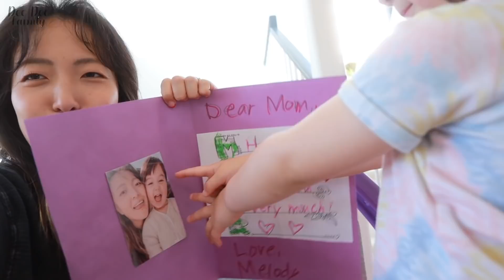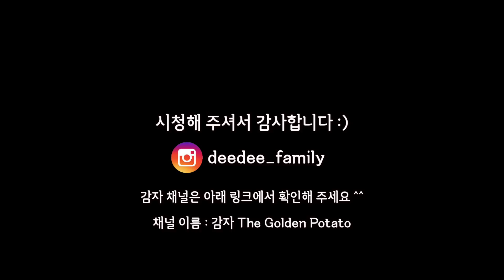미국인 시아버지께 한식 차려드렸더니 순식간에 흡입하심!(그동안 음식양 해명하겠습니다)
우리집 막내 감자 채널 🐶